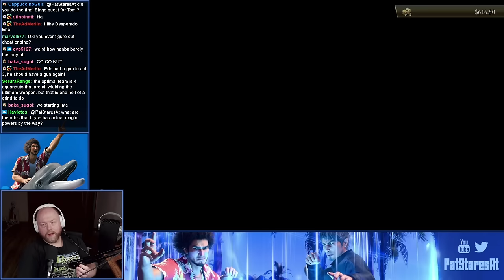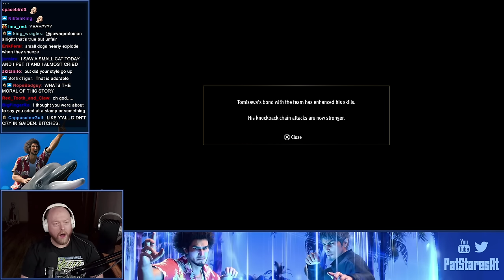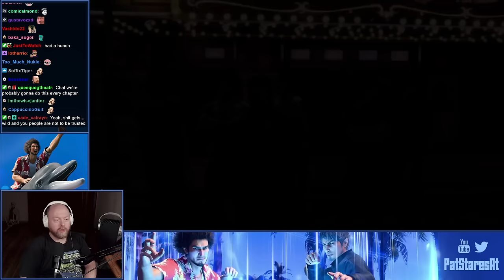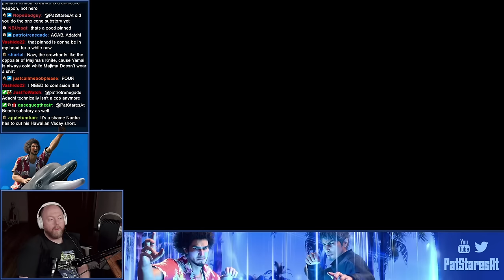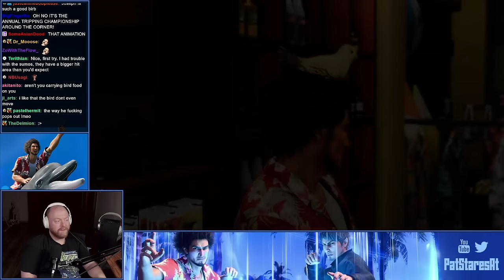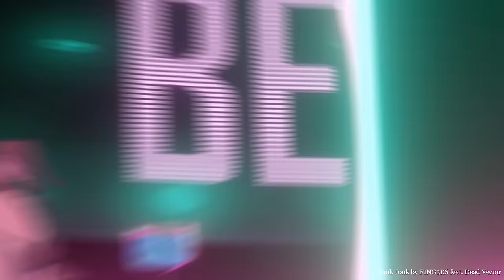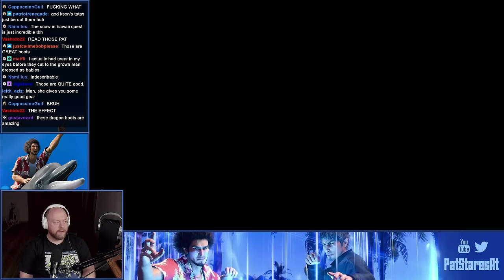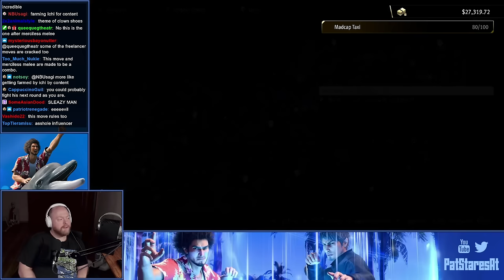Pat Stares At Like a Dragon 8 - Infinite Wealth! (Part 10)